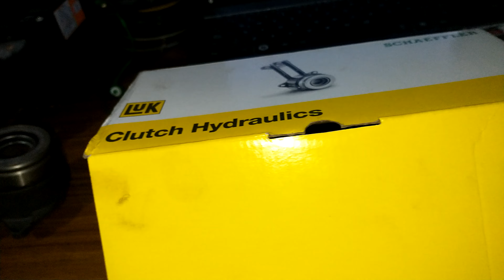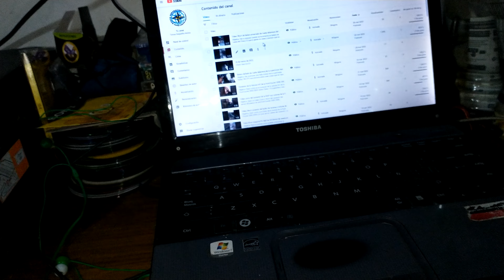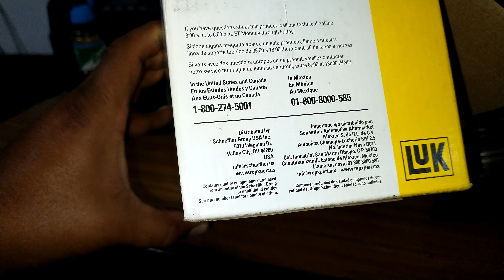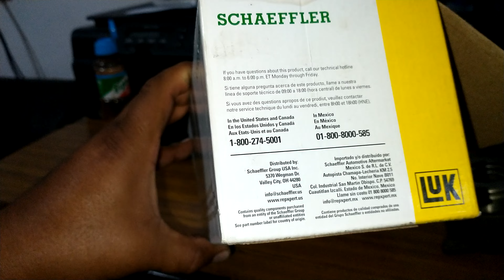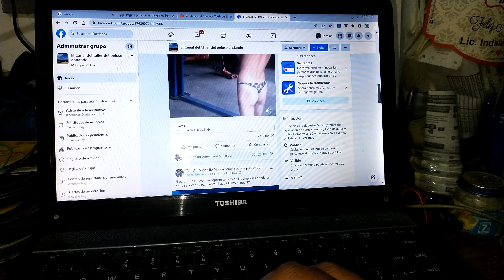Balero collarin de la Ford Courier que es el mesmo del Ikon Peluso Tv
Objetivo: Dar a conocer como funciona un balero callarin de la For Courier que lo utiliza tambien el Ford, Ka el For Ikon  al Ranger y la Eco soprt   en este caso es de la  marca Luke  Peluso Tv